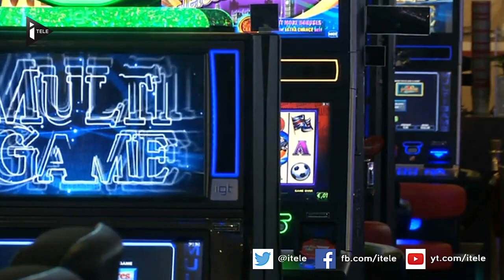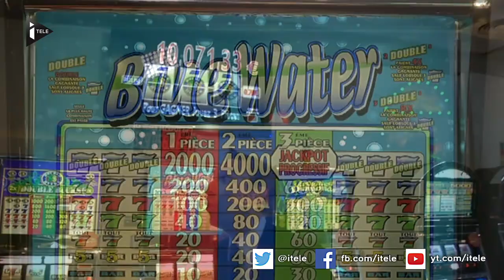La Rochelle: Il décroche 519.000 euros sur une machine à sous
Un jeune homme a fini l'année en beauté en décrochant un demi-million d'euros sur une machine à sous du casino Barrière de La Rochelle avec seulement 60 centimes de mise en jeu.